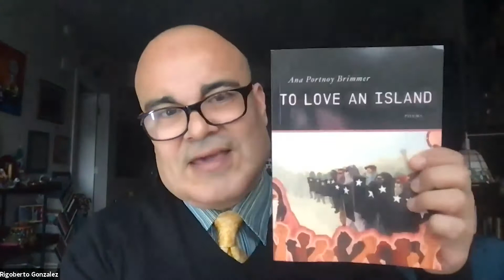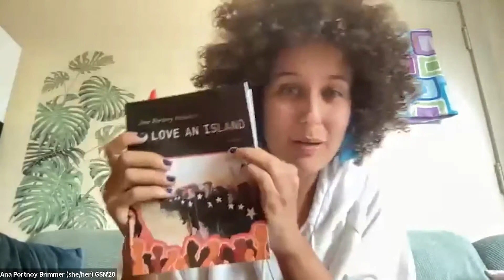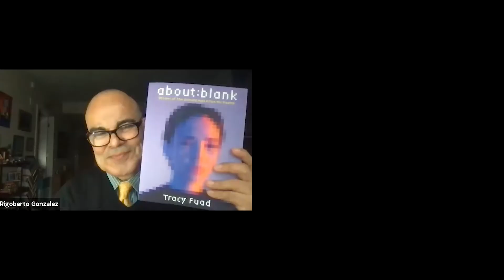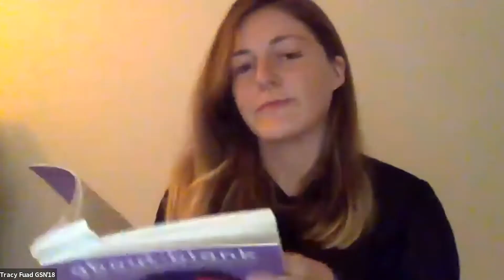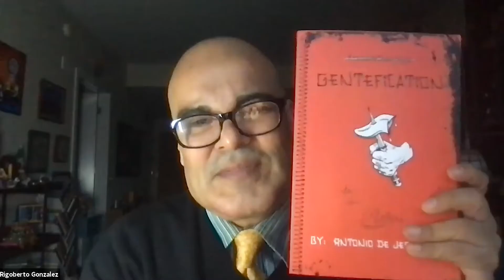Author Talk Featuring Alumni from the Master of Fine Arts in Creative Writing Program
Join us in celebrating the work of alumni of the Rutgers–Newark master of fine arts (MFA) in creative writing program. The event will feature Ana Portnoy Brimmer GSN’20, Tracy Fuad GSN’18, Antonio Lopez GSN’18, and Cheswayo Mphanza GSN’18. Readings and a discussion will be moderated by Rigoberto González, professor and director of the MFA program.